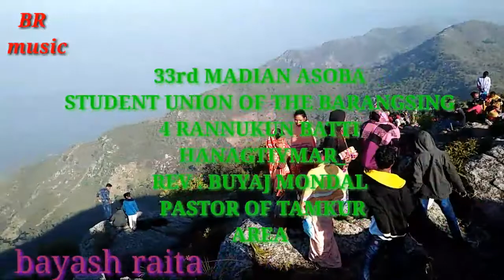SOURA _MADIAN _ABURULINGAN _ASOBA